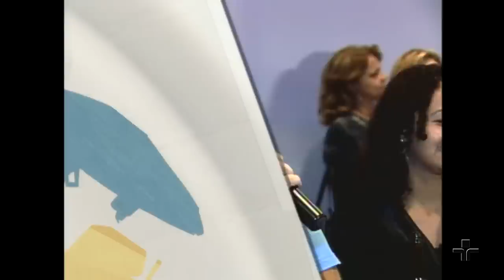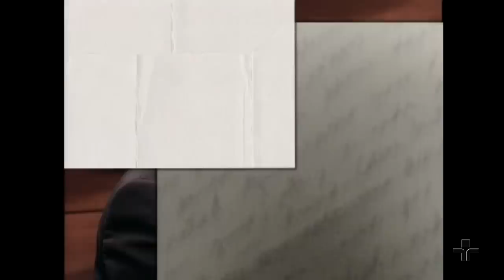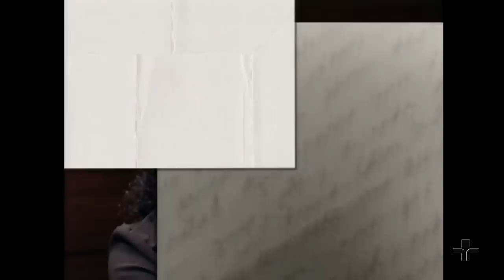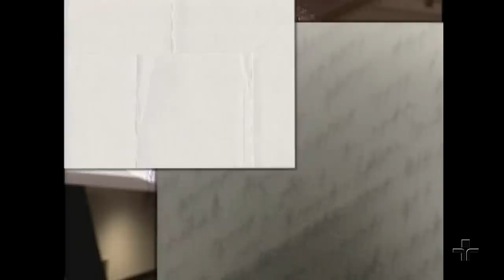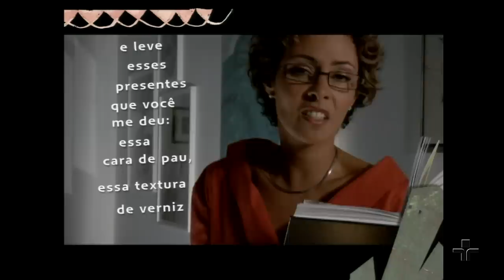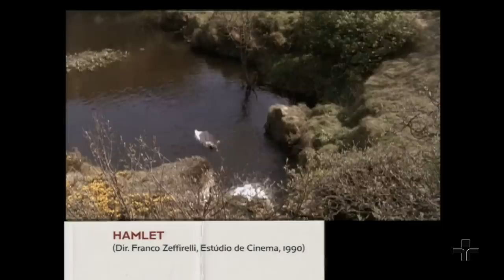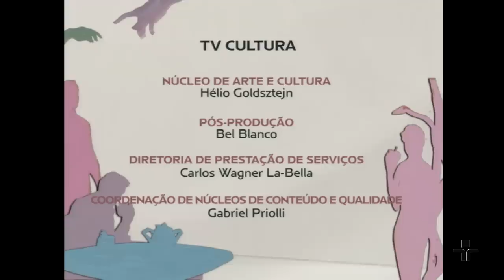A mulher emancipada e só, o homem sensível e inseguro | Marcia Tiburi e Luiz Felipe Pondé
Neste Café Filosófico, os filósofos Luiz Felipe Pondé e Marcia Tiburi discutem a "relação entre os sexos", do ponto de vista feminino e masculino. No nosso mundo contemporâneo a mulher se encontra emancipada e sozinha. E o homem, sensível e inseguro. Será que a filosofia pode ajudar na comunicação entre os dois?